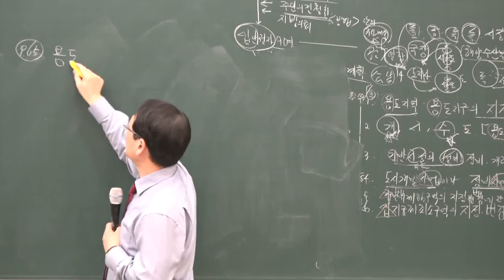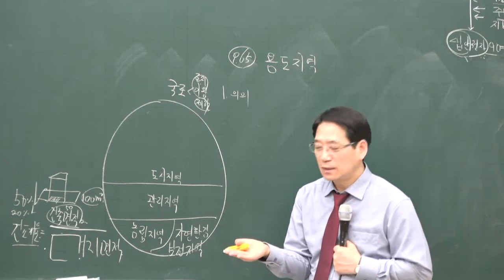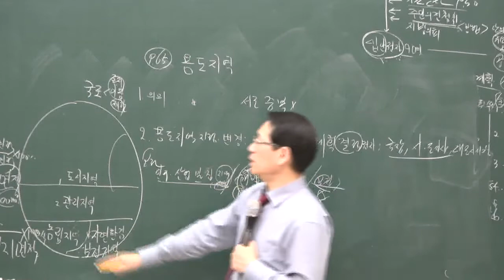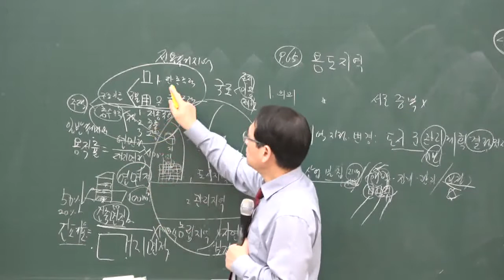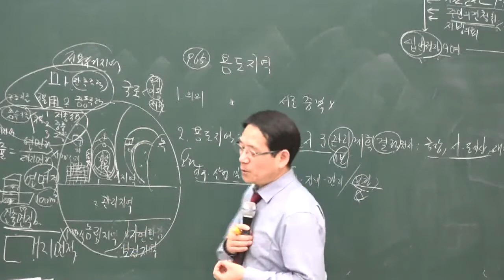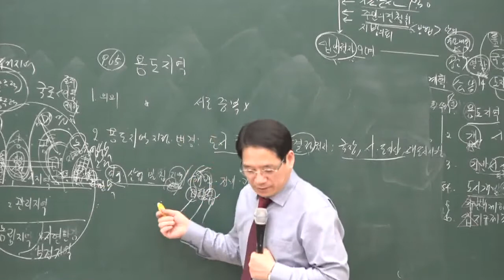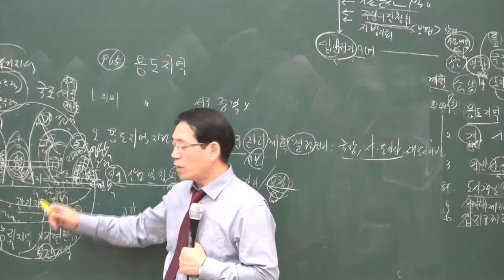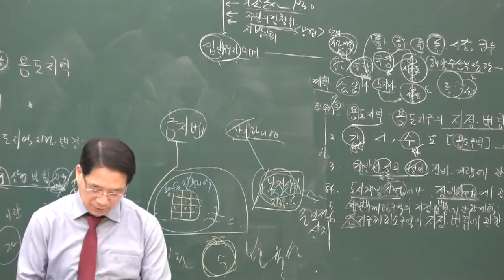[공전무] 2020년 공인중개사 부동산공법 용도지역 기본이론 1-6